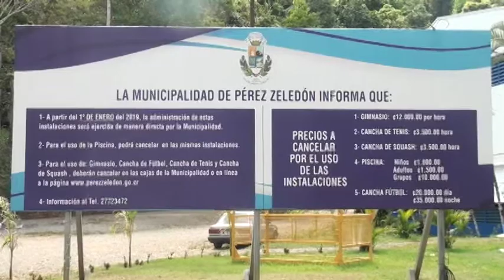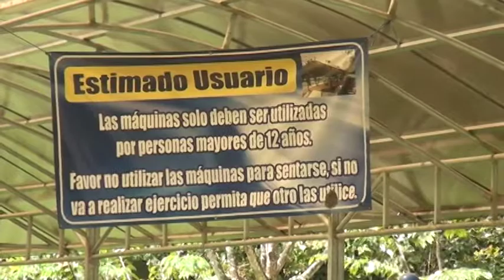Comunidades de cinco cantones de la Zona Sur fueron incluidas en el programa Actívate